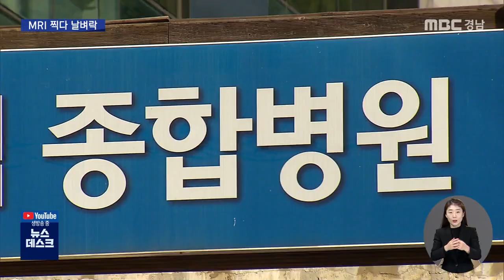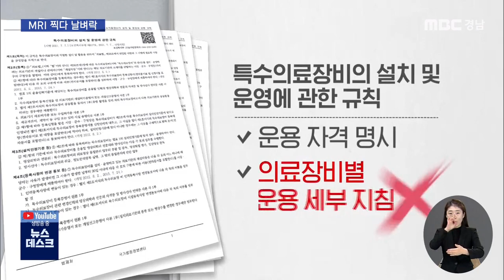MRI찍다 날아든 산소통 ... (2021.10.18/뉴스데스크/MBC경남)